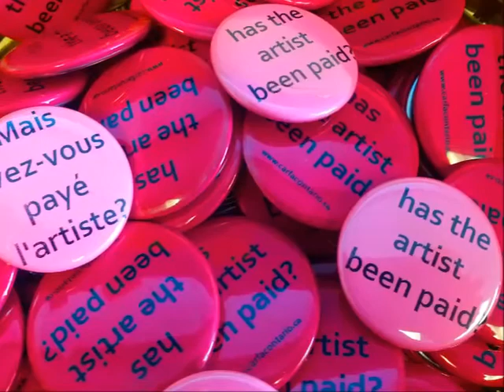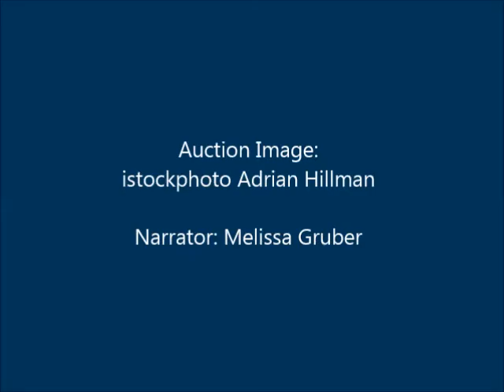The Artist's Resale Right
Many people profit when an artwork is resold -- but not the artist.

The Artist's Resale Right would allow visual artists to receive 5% when their work is resold -- just as they do in at least 70 other countries.

The full value of an artwork often isn't seen on the first sale. It is common for visual art to increase in value over time, as the reputation of the artist grows.

For example, acclaimed Montreal artist Marcel Barbeau gave a painting to a friend in the 1950s which resold in 2008 for $75,000. Barbeau didn't receive a penny from this sale.
Canada's Aboriginal artists in particular are losing out on the tremendous profits being made on their work in the secondary market. Many artists living in isolated northern communities live in impoverished conditions, while their work dramatically increases in value.

Email your Member of Paliament and ask them to Support the Artist's Resale Right.